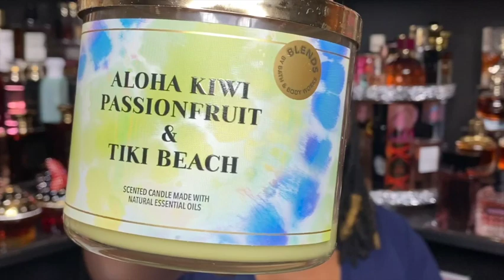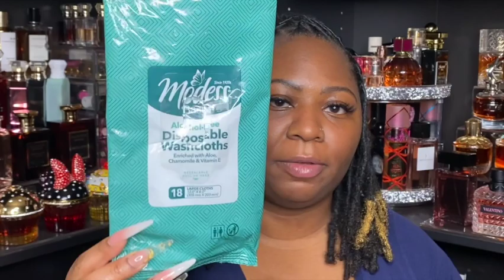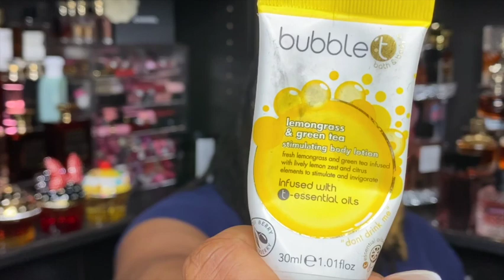Empties | Volume 16 | Products I've Used Up...Or Not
Lips: Buxom-Dolly
Lashes: Beauty supply store